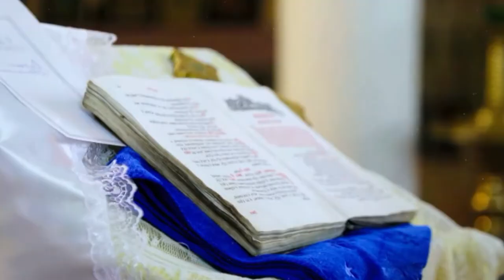Современная Украинская Свадьба